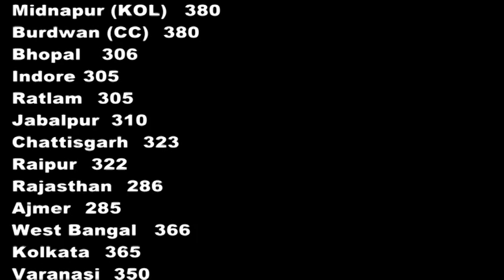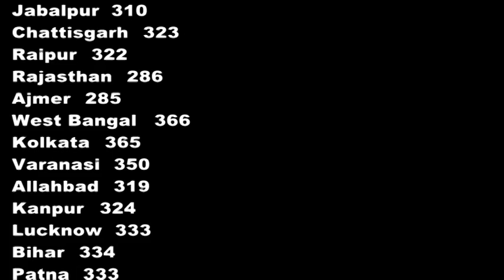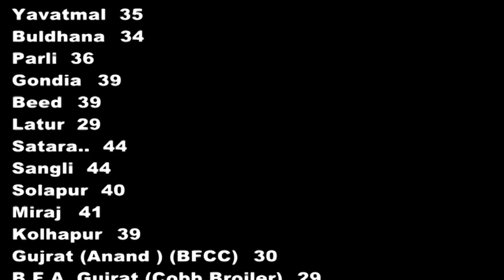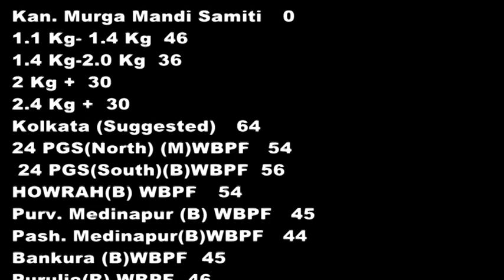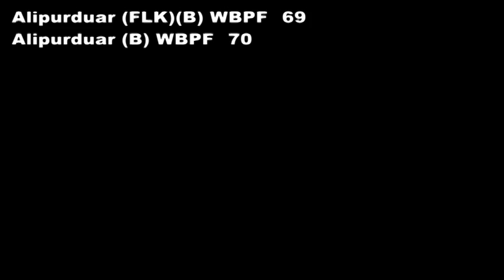Today’s All India Egg & Broiler Rates Egg / 100 & Broiler /Kg. Vijaywada, Godavari, Bhopal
Thanks.